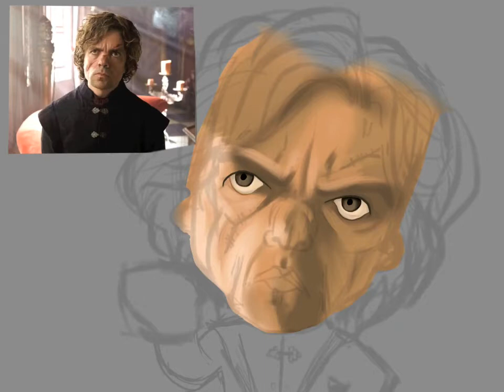Imppin' Aint Easy - Tyrion Caricature Speed Paint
Caricature of Tyrion Lanister from Game of Thrones. Painting was done on an iPad mini using procreate and a Wacom Intuos stylus.